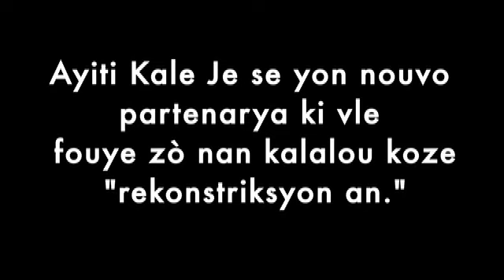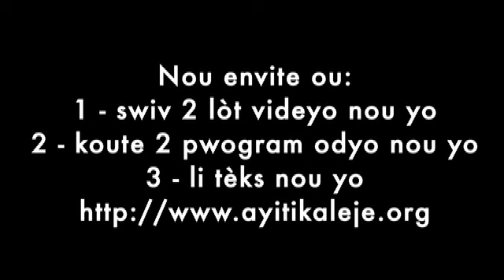Ayiti Kale Je Dosye #1 - Videyo 3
Ayiti Kale Je te deside fouyo zò nan kalalou planifikasyon pou 1.3 milyon moun deplase ki rete nan plis pase 1,300 kan nan kondisyon ki pa bon menm. Gen 3 videyo, 2 pwogram odyo ak 4 tèks. Vizite